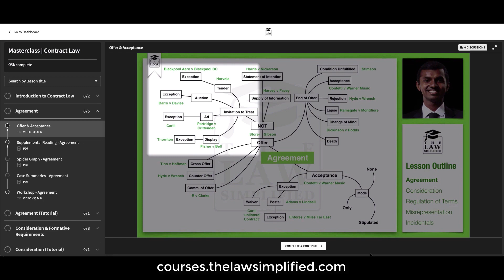3 Legal Careers You MUST Consider